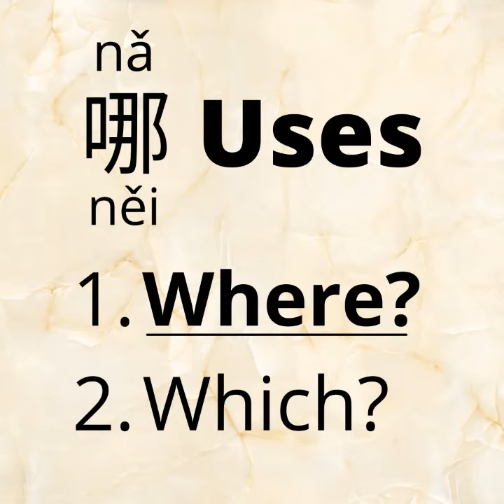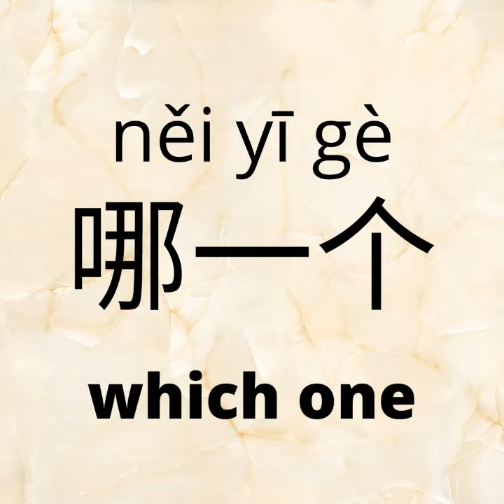2 Uses of 哪 | "Where?" and "Which"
Okay, let’s go over the 2 uses of 哪

And I didn’t include the pinyin, because the pronunciation of the character changes, based on its meaning.

Meanings:
1. 哪 (nǎ) = “Where?”
2. 哪 (něi) = “Which?”

And not only are the pronunciations different, for each meaning, within the meaning, there are also different ways to pronounce 哪

Meaning 1 (Where?):
Pronunciation:
哪(儿) (nǎ ér) - 哪 has a hidden 儿 behind it, so we can either say “nǎ” or “nǎ ér”. I am more used to hearing/saying “nǎ ér”.

Here is a pattern you can use to use 哪 = “Where?”

Pattern:
[noun] + 在哪
[noun] + zài nǎ
Where is [noun]?

Examples:
1. 你在哪
nǐ zài nǎ

2. 厕所在哪
cè suǒ zài nǎ
Where is the restroom?

3. 东京在哪
dōng jīng zài nǎ
Where is Tokyo?

Meaning 2 (Which?):
Pronunciation:
哪 (něi/nǎ) - When 哪 means “Which?”, I believe the proper pronunciation is něi, but you’ll also hear nǎ, which I feel like I’m more used to hearing. Both ways are fine to use.

Here is a common pattern with 哪 = “Which?”

Pattern:
哪一个
nǎ yí gè
Which one

Examples:
1. 你选哪一个?
ní xuǎn nǎ yí gè
Which one do you choose?

2. 哪件衣服最好看?
nǎ jiàn yī fu zuì hǎo kàn
Which one (clothes) looks the best?

3. 哪还是哪，我应该用哪一个?
něi háishi nǎ, wǒ yīnggāi yòng nǎyígè
něi or nǎ, which one should I use?